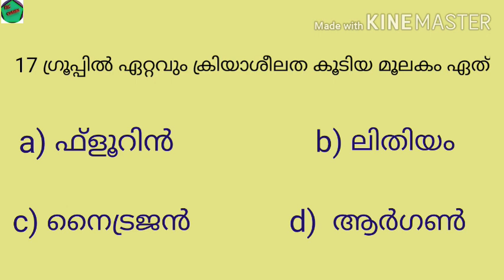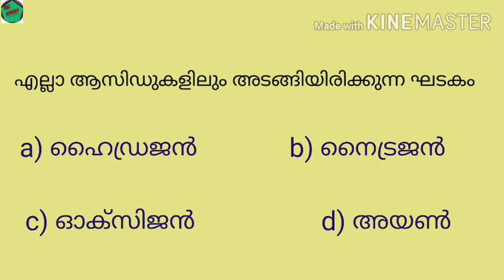Kerala PSC/ SCERT textbook Questions/ chemistry/ PSC winner questionBank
Kerala PSC/ SCERT textbook/chemistry chapter wise questions & Answers

rankmaking / chemistry questions

pscpreparation /school  Textbooks